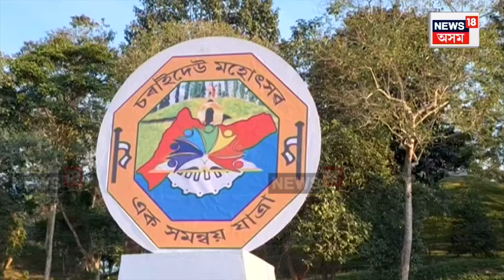New Year In Charaideo Maidams | নতুন বছৰত ঐতিহাসিক চৰাইদেউ মৈদামত অনুষ্ঠিত হ’ব চৰাইদেউ মহোৎসৱ | N18V